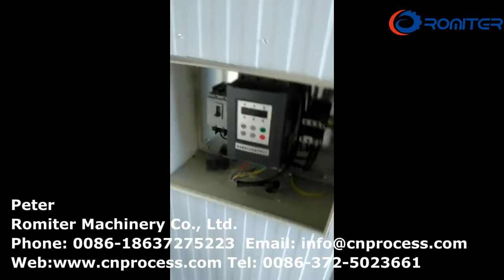Полностью автоматическая машина для резки стебля чили 500 кг/ч для рынка Индии